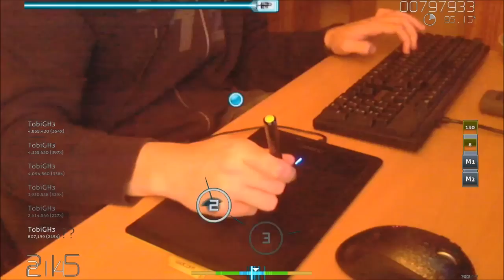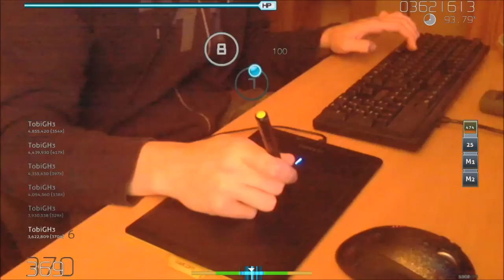[osu!] kradness - Streaming Heart (DoKo) HDHR [PiP]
Dat combo :o